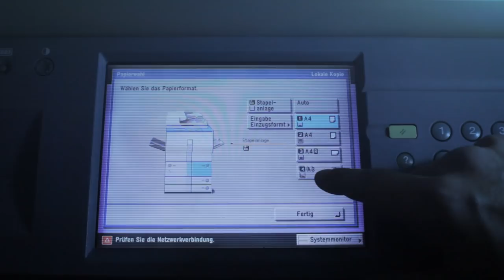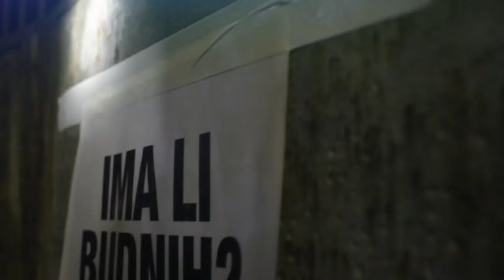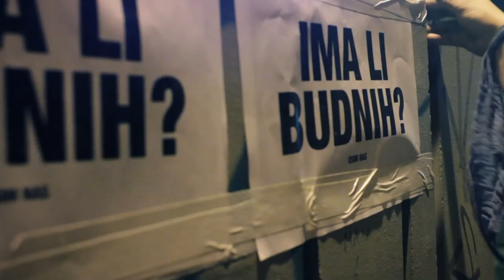Vatra - Ima li budnih (feat. Ljubica Gurdulić) (Official video)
Directed by: Filip Filkovic Philatz
Produced by: More Magnets Group
Camera by: Filip Cargonja & Filip Filkovic Philatz
D.O.P.: Filip Cargonja & Filip Filkovic Philatz

Übermut!